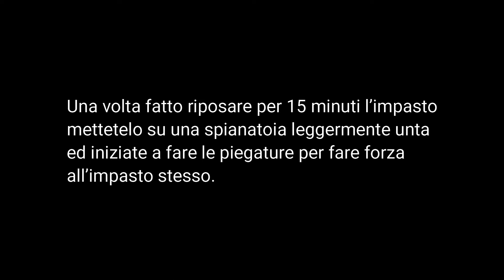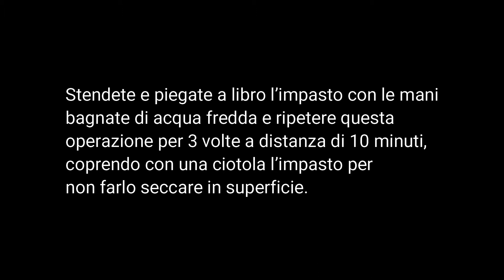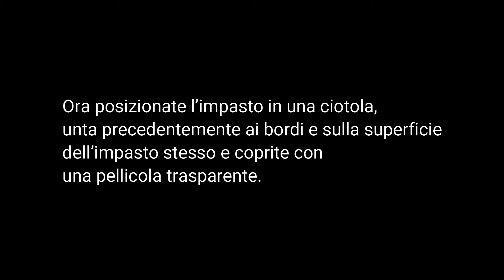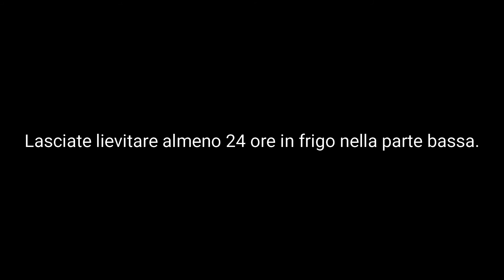La pizza in teglia di Andre - Fase 2 - Piegature di rinforzo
Pizza in teglia. Fase 2 – Piegature di rinforzo.
Scopri tutti i passaggi necessari per dare forza all’impasto. La forza la si deve dare per fa si che durante la lievitazione l’impasto riesca a trattenere le bolle di lievitazione stessa. Qui trovi foto, descrizioni e video. Buon divertimento!!!